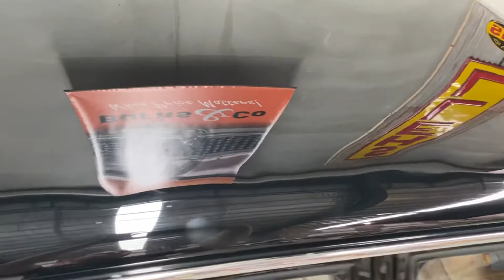Brougham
Classic Car Auction - April 10th 2022

1971 Holden HG Brougham

Original Survivor Car

Ordered in Black, GTS Bonnet, Gold Pin Stripes and Bench Seat

Owned by One Family. Well loved over the years and it shows.